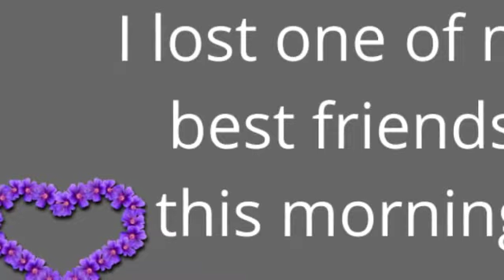I lost one of my best friends. Rest in Peace Jackie! You will be forever missed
I lost one of my best friends. Rest in Peace Jackie! You will be forever missed. 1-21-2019